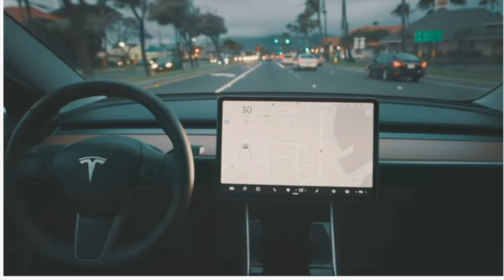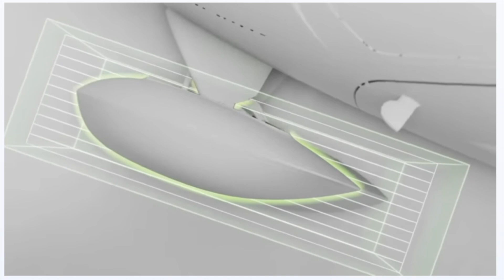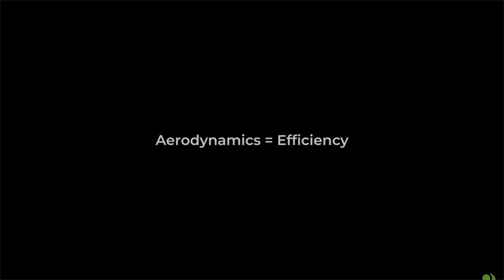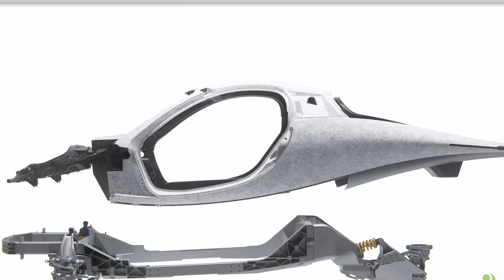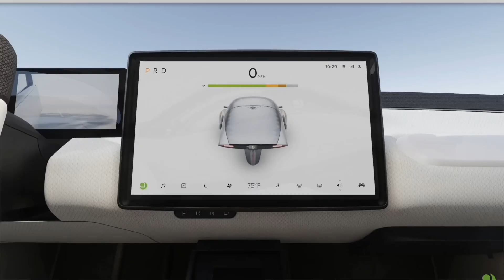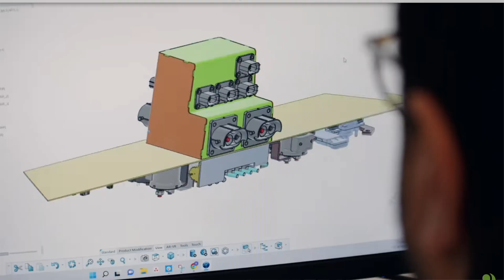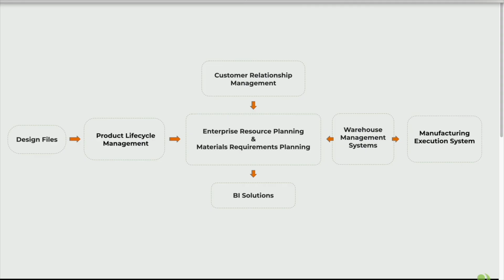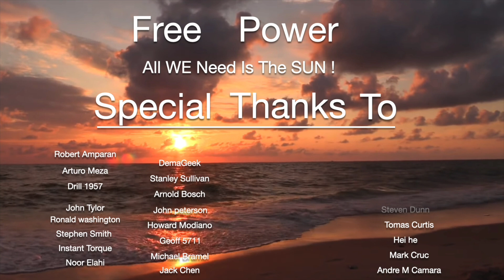Aptera Is Going To Change The Status Quo , Part 2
Aptera Is Going To Change The Status Quo ! With Their innovative solar power electric vehicle . There's big changes coming to the BEV world !

Music -                                                          “ Jello “       On the “ Suger Rush “  LP.       By Egozi

Thank you for coming to my channel . We are going to watch Aptera change the world , if you haven't yet please .